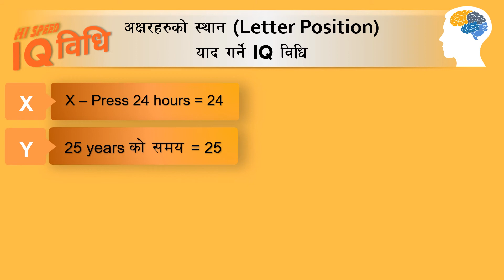अक्षरहरूको स्थान (Letter Position) याद गर्ने सजिलो IQ विधि